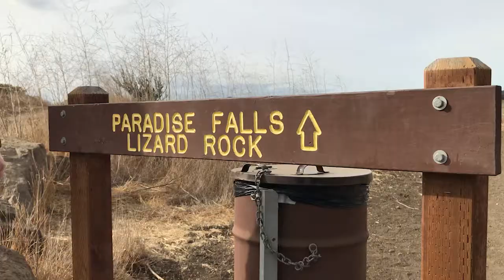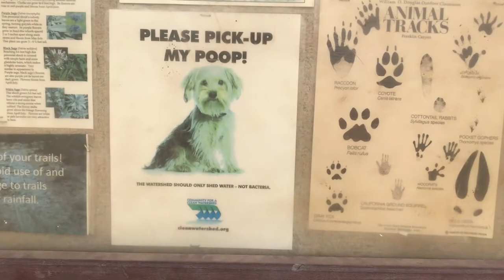Blk. Black Water Challenge and Wildwood Hiking Shenanigans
The secret is out! It’s time to put Captain Beardface’s taste buds to the test as we make him do a side by side comparison of Blk. Black Water versus tap water. Who says fancy water doesn’t taste better? We dare you to try this delicious black water out for yourselves and see what you think. Personally, I love it. It tastes earthy and has a nice mouth feel. The packaging is pretty cool too. Thanks to Ryan and Kari for the amazing water collection!

Also, watch our short and very silly montage of frolicking in our local California hills for a perfect winter hike. Join us as we dance our way through Wildwood Park on the Stagecoach Trail enjoying the sunshine and fresh air… simply delicious.

As we continue our journeys, we invite you to comment on places you would like to see in Southern California. We have some really cool adventures coming up including the limited time Museum of Illusions and a special Cirque show staring some large furry creatures.

Music written and performed by Joy Emily and Captain Beardface, the song is called the Suburbs.